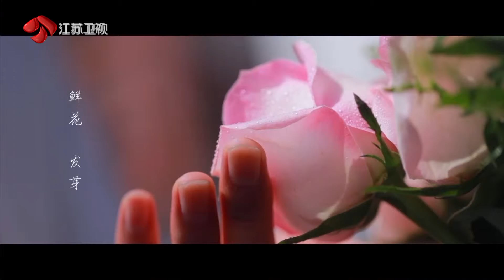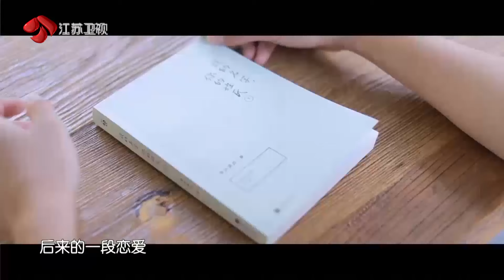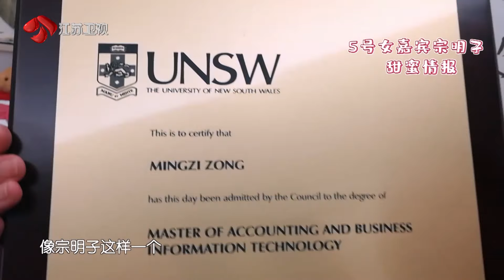新相亲大会 第三季 Part1 高颜值男嘉宾备受欢迎，亲友团硬拗名字相似点求关注 200412